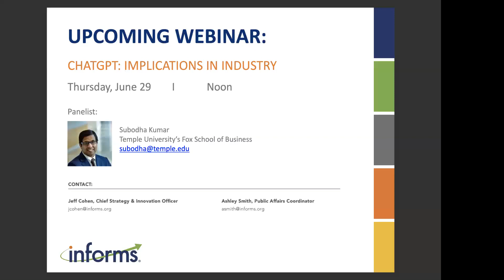[INFORMS] ChatGPT: Implications on Industry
INFORMS is the largest professional association for operations research, advanced analytics, and the decision and data sciences.